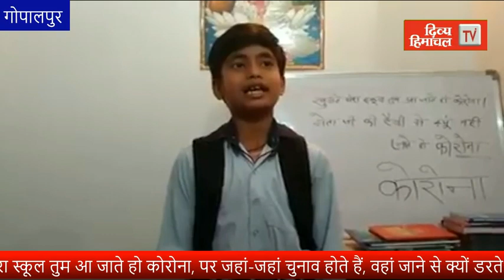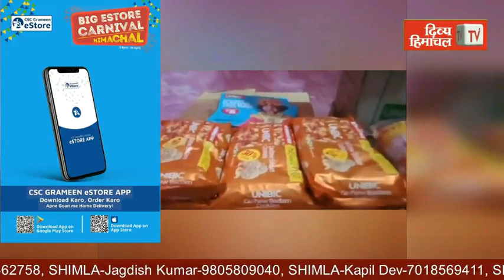खुलते मेरा स्कूल तुम आ जाते हो कोरोना, पर जहां जहां चुनाव होते हैं, वहां जाने से क्यों डरते हो कोरोन